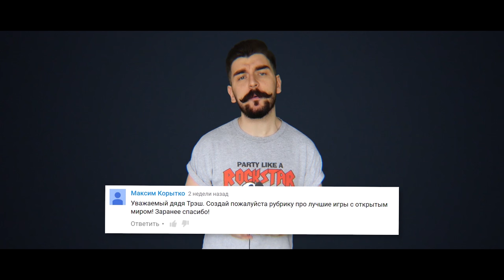Все лучшие игры на Андроид №1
Все самые интересные Андроид игры №1

The Dark Knight Rises - cюжет основан на одноименном фильме с повторением всем эксклюзивных сцен. Получайте задания и выполняйте их, спасайте людей, гоняйтесь за бандитами, летайте в небе над городом, почувствуйте всю силу супергероя.

The amazing Spider-man 2 - официальная игра по второй части популярного фильма, в которой Питер Паркер борется с преступностью на Манхэттене.

Gangstar Vegas - вам предстоит выступить в роли боксера, не рассчитавшего силы и выигравшего бой, который он должен был слить. Тем самым кинув на деньги местного мафиози. Теперь надо как-то выкручиваться из сложившейся ситуации.

Oddworld: Stranger's wrath - приключенческий экшен с захватывающим сюжетом. Главный герой – это охотник за головами, которому необходимо собрать серьезную сумму. Эти деньги нужны для проведения операции, которая спасет его жизнь.

Six-Guns - исследуйте безграничные просторы Дикого Запада, полные загадок, опасностей, бандитов и менее обычных обитателей. Побеждайте подлых бандитов, кровожадных вампиров, хитрых ведьм и других порождений тьмы!

Stargate Command - вам предстоит сразиться с инопланетной расой, которая жаждет покорить все народы галактики. Враги обладают различными характеристиками, так что тактика сражений будет меняться.

Brothers: A tale of two sons - увлекательные приключения двух братьев с интересными заданиями и головоломками. Пользователям предстоит управлять одновременно двумя персонажами, чтобы решать загадки и перемещаться в пространстве.